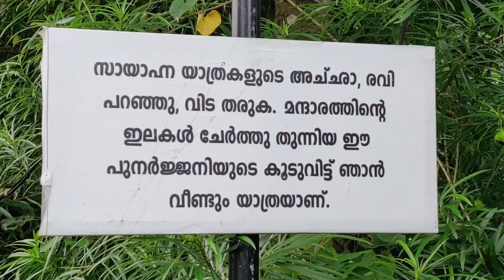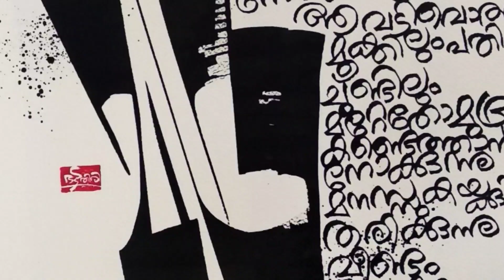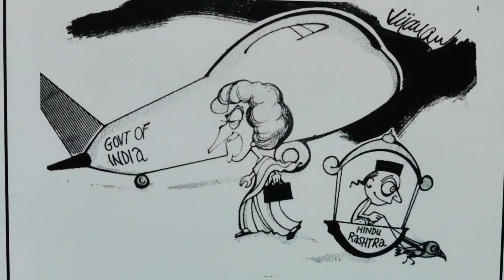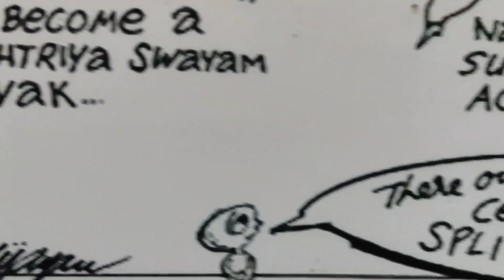'Naraya Verukal Thedi'- O V Vijayan's Khasak- Malayalam Pallikkoodam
A compilation of visuals which attempted to build a narrative around a journey by few students and teachers of Malayalam Pallikkoodam, Thiruvananthapuram to Thasarak, where O.V.Vijayan created an epic monologue of human life, Khasakinte Ithihasam